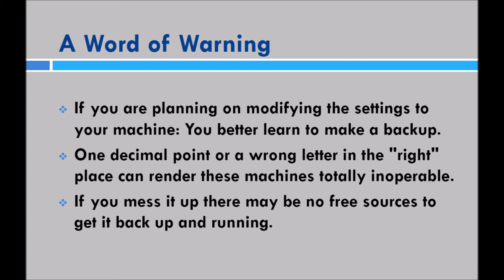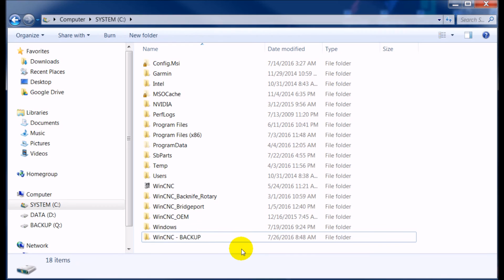WinCNC Backup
Short Video showing how to backup your WinCNC folder